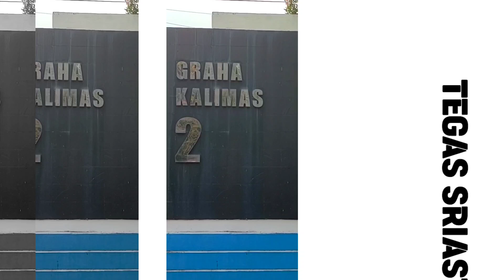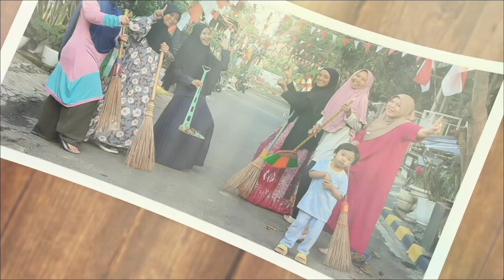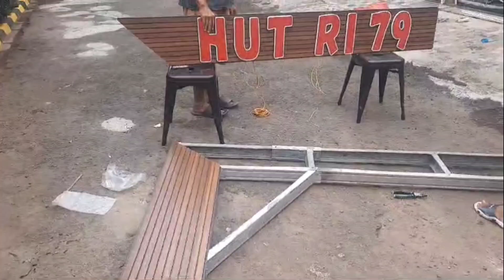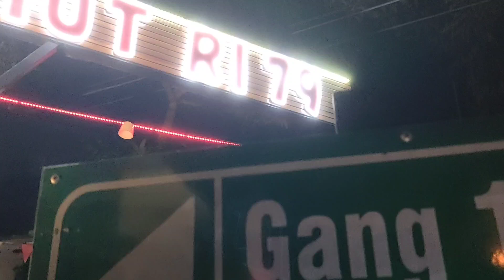LOMBA K3 DAN KREASI GANG PERUM. GRAHA KALIMAS 2 MEMERIAHKAN HUT KE-79 RI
lomba k3 17 agustus